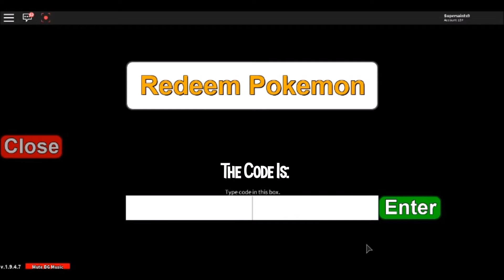NEW BLACK AND ORANGE AURA PALKIA CODE!!! | Project Pokemon #59